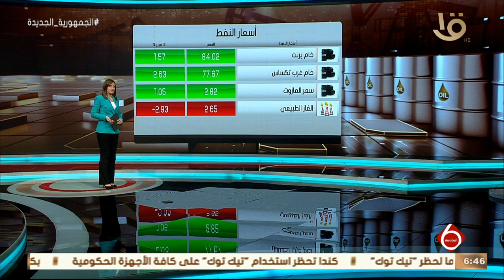نشرة السادسة | أخبار الاقتصاد.. معلومات مجلس الوزراء ينظم ورشة لصياغة إجراءات التعامل مع الاقتصاد